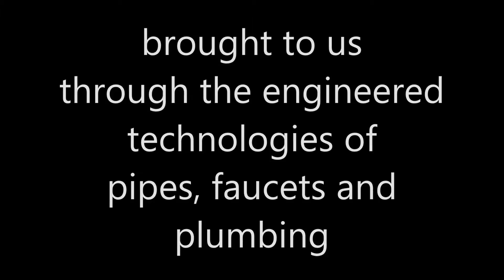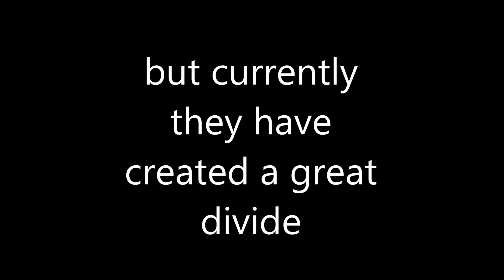Water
All images are from Google images and music used is "We are the World" by Michael Jackson. I'm trying to portray the economic gap between under-developed countries and well-developed countries.